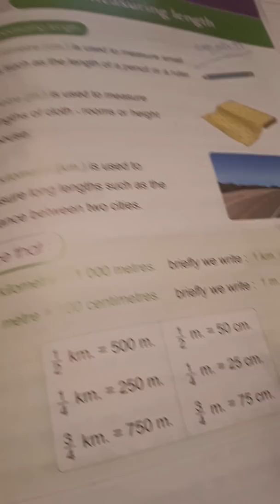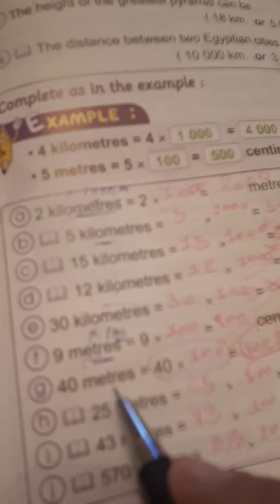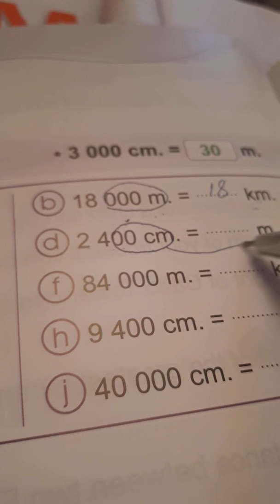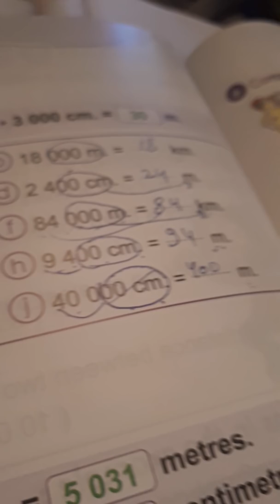Measuring length تالتة ابتدائى لغات ترم تانى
ابسط شرح لقياس الاطوال junior 3 second term